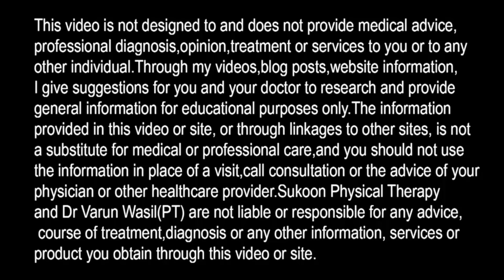How to read Neck x ray, How to read x ray of Cervical spine, Cervical Spine x ray Reading C1-C7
Learn to read X ray of Cervical Spine C1-C7, Neck x ray reading.

In this video Dr. Varun Wasil- MPT(Orthopaedics) from Sukoon Physical Therapy, Jalandhar, explained about X ray of Cervical Spine. How to read neck X-ray, some basics of cervical spine x ray reading.

Lower Back X RAY How to Read, L4 L5 S1 Lumbosacral X Ray Reading, Lumbar Spine X RAY Complete Study

Learn to Read MRI of Slip Disc-How to read MRI of Lumbar Spine disc bulge-Herniated Disc MRI L4-L5